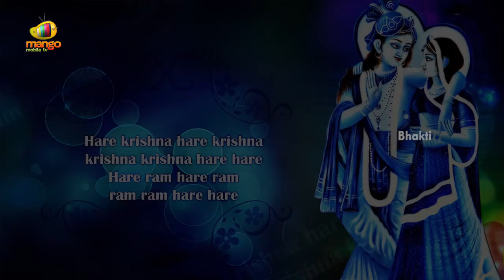Lord Krishna Superhit Devotional Songs | Yashoda Ke Laal Hindi Song | Bhakti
Lord Krishna Superhit Devotional Songs. Listen to Yashoda Ke Laal Hindi Song on Bhakti. Krishna is a Hindu deity, worshipped across many traditions of Hinduism in a variety of different perspectives.

Sri Krishna is recognized as the complete and eighth avatar of the God Vishnu or as the Supreme God in his own right. Krishna is one of the most widely revered and popular of all Hindu deities.

Click here for more Lord Krishna songs :-